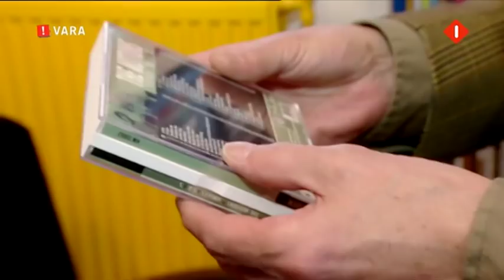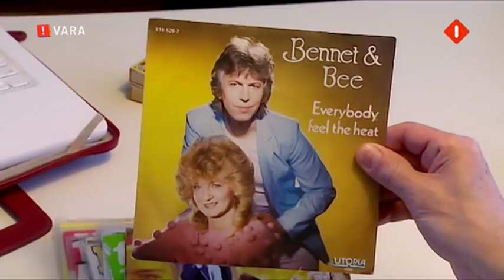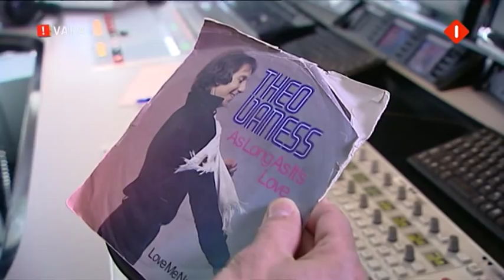Johan Derksen over de blues en Johnny Kendall (ook optreden) bij Pauw & Witteman aan tafel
Johan Derksen over zijn nieuwe muziekprogramma 'Derksen on the road'  En live Johnny Kendall (72) en band  'St James Infirmary'.
Johan Derksen spreekt o.a. over 'Dutch Oldy's' en er zijn fragmenten.

DERKSEN ON THE ROAD
Muzikale roadtrip waarin Johan Derksen op zoek gaat naar zijn favoriete Nederlandse muzikanten. Derksen schenkt aandacht aan grote talenten die worden gezien als de grondleggers van de huidige Nederlandse popmuziek en stuit daarbij op mooie, ontroerende, grappige en bijzondere verhalen. Dit is het programma dat Johan Derksen al jarenlang wilde maken. Muzikale roadtrip waarin Johan Derksen op zoek gaat naar zijn favoriete Nederlandse muzikanten. Derksen schenkt aandacht aan grote talenten die worden gezien als de grondleggers van de huidige Nederlandse popmuziek